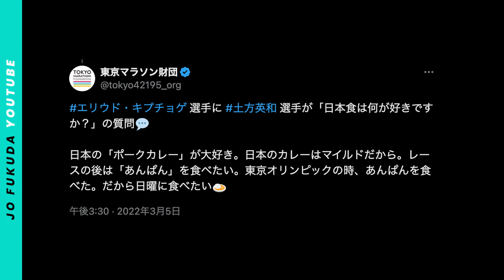2年前のキプチョゲ「あんぱん事件」の真相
ひらまつ病院陸上部 所属 福田穣です。

遡ること2年前、
2022年3月6日の東京マラソン。
前日会見でキプチョゲが発したコメントが話題となりました。
レース後に食べたいものは

あんぱん

まさかの発言に当時のTwitterは大いに湧きました。
しかし真実はそうではなかったのです。

その真実を知る福田穣が
2年の時を経て、真相を明かします。

__ 福田 穣 オフィシャルメンバーシップ